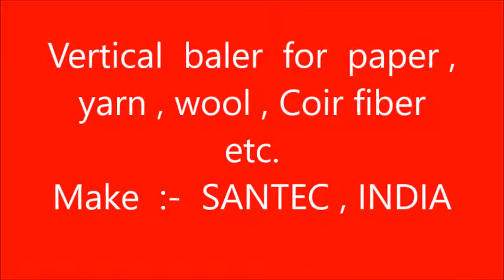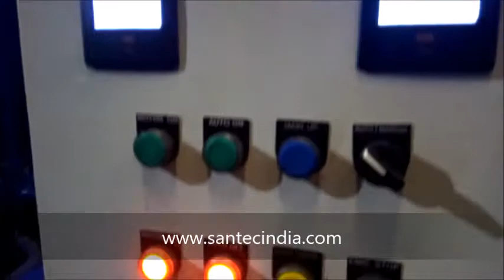Vertical baler - 50 tons for Coir Fiber , Yarn , paper , plastic etc. by SANTEC INDIA